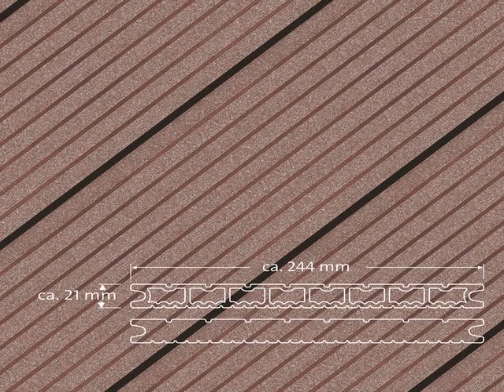wood plastic flooring new Zealand sale